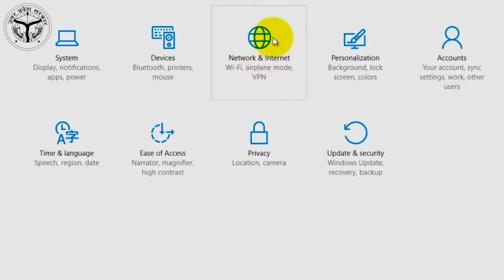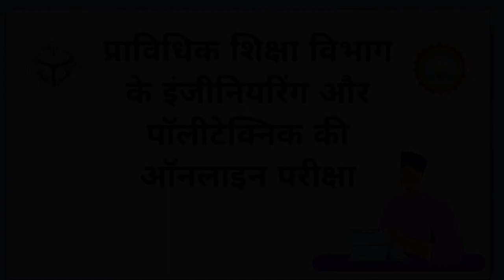BTEUP online exam 2021 Kaise de live proof //id aur password kaise pata kare // bteup mock test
मॉक टेस्ट कब और कैसे | bteup letest update | bteup exam news | mock test online exam

विद्या ददाति विनयम्
छात्रहित सर्वोपरि
Join IPL Classes for free Online class and free pdf of various Branches and Subjects of diploma for semester exams .